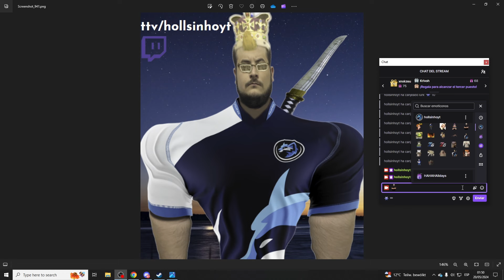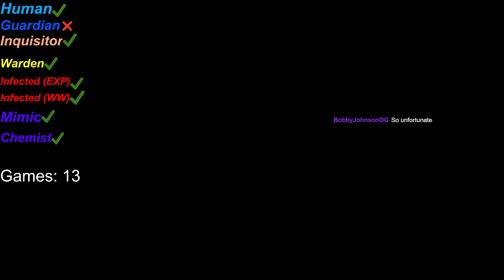LAST MATCH **WIN WITH EVERY ROLE CHALLENGE** CINEMA